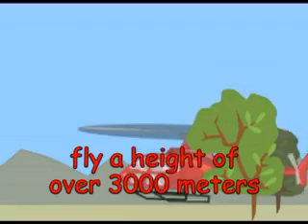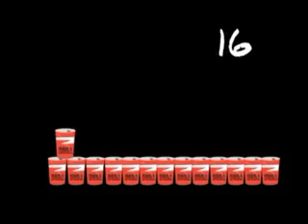Encyclopedic DVDs - Wetland Wings - Pelicans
for more free preview videos!

Do you know that the pelican's pouch can contain 40 cans of soft drinks?

WINKtoLEARN Animal Encyclopedic DVDs help your child to acquire more than 500 facts about animals and birds from Singapore Zoo and Bird Park!